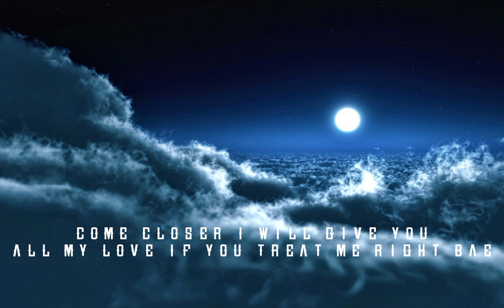FALLING [TREVOR DANIEL] - SHORT VIDEO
Song          Falling
Artist         Trevor Daniel
Album        Falling